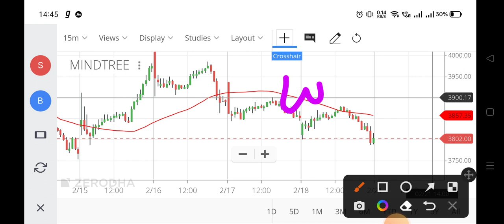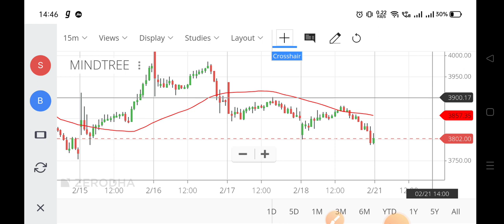mind tree share analysis,mindtree share,mindtree share price,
mind tree share analysis,
mindtree share,
mindtree share price,
mind tree share price,
mindtree stock,
mindtree share price target tomorrow,
mindtree share latest news,
mind tree share today,
mind tree share tamil,
mind tree share update,
mind tree share review,
mindtree share result,
mindtree share latest news today,
mindtree share latest,
mindtree share latest news result,
mindtree share latest news in tamil,
mindtree share latest news telugu